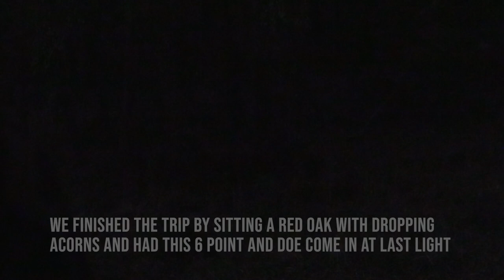Phil Bryant Bow Hunting || Hot Feed Trees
We are back at a familiar place where we have had success in the past. We Sling some arrows and find some big bucks! CAN WE GET IT DONE!!